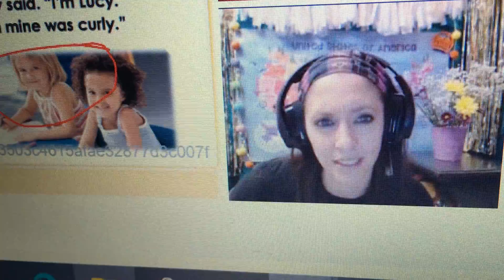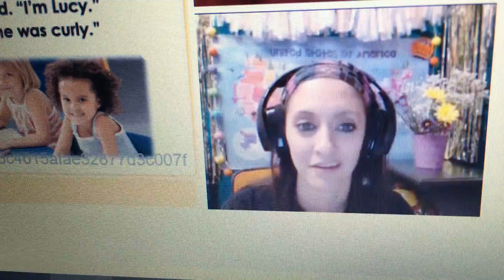VIPKid| Dinah and Lucy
The Sometimes Friend...